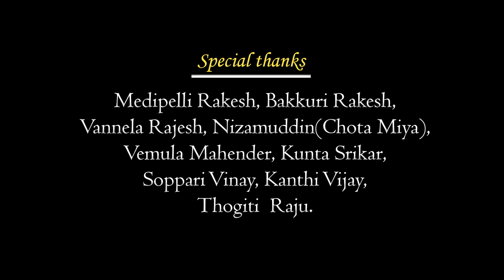Agent_Yedukondalu|| Agent Yedukondalu Shortfilm || 4K || Jabardasth Swami || Life is cinema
మా ఛానల్ ని సబ్స్క్రయిబ్ చేసిన ప్రతి ఒక్కరికీ కృతజ్ఞతలు మా ఛానల్ ద్వారా మీకు మంచి మంచి కామెడీ మరియు సందేశాత్మక చిత్రాలు త్వరలో మి ముందు వుంచే ప్రయత్నం చేస్తాం
మి అభిప్రాయాలను మరియు  కామెంట్స్ ద్వారా తెలియజేయండి మరియు మేము ఇంకా ఎలాంటి వీడియోస్ తియ్యలో కూడ మి ఐడియా లను కామెంట్స్ ద్వారా తెలియజేయండి
-- Life is cinema.

Agent Yedukondalu is a shortfilm directed by Jabardasth Swami. It represents a detective called 'Agent Yedukondalu' and how he used to solve the cases.Your support is needed to produce quality content.

Cast: Bandela Raju,
Gangula Goutham
, Bakkuri Rajam
Lakkampelly, Kiran
 Lakkampally, Arigela Bhumaiah,
Soppari Raju
, Vemula Srikruthi

A big thanks to them from "Life is Cinema".